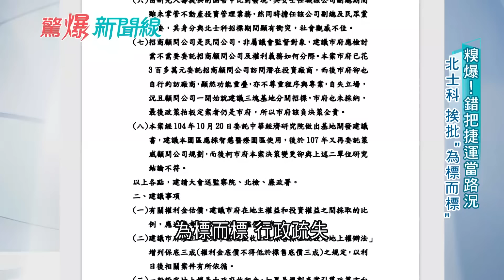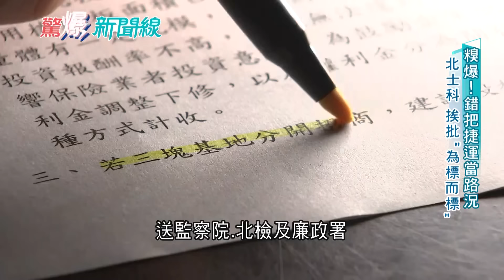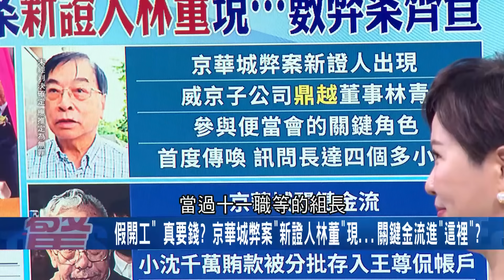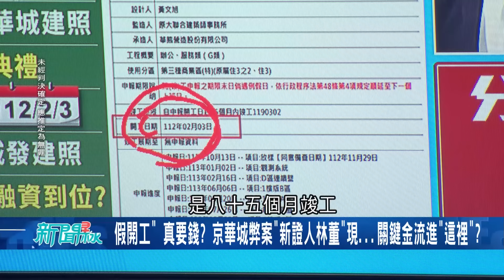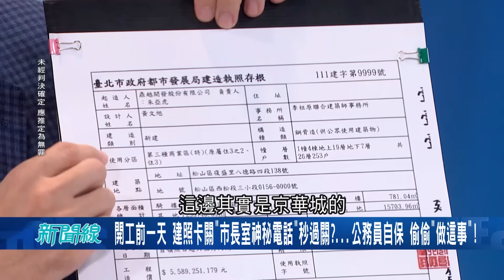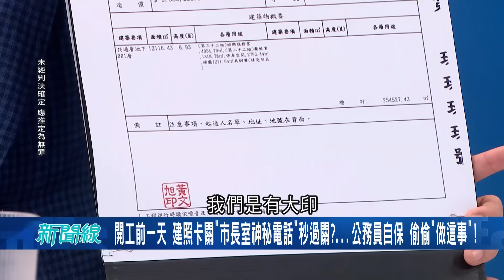【上集】民眾黨開戰白熱化? 黃國昌帶頭衝 黃珊珊後面"綠白合"王瑞德虧兩樣情 京華城假開工 真要錢? 洪健益踢爆!│呂惠敏 主持│【驚爆新聞線】20240921│三立新聞台